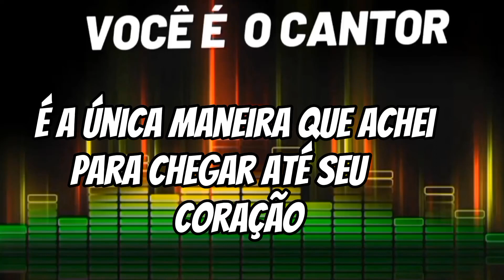CHITÃOZINHO & XORORÓ - NÃO DESLIGUE O RADIO (PLAYBACK ORIGINAL COM LETRA) 1986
Composição: Chitãozinho / Joel Marques

Álbum: Coração quebrado     (1986)
Gravadora: Copacabana